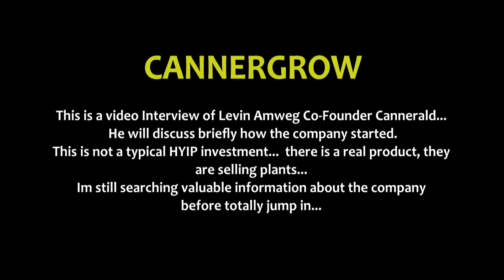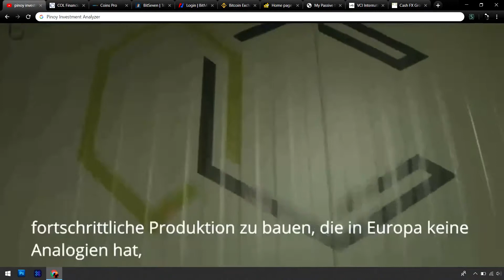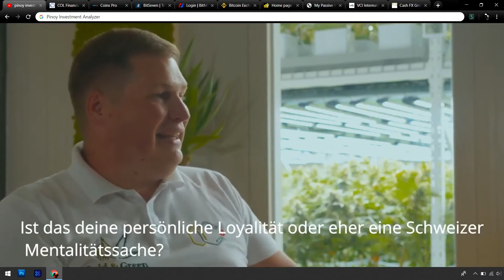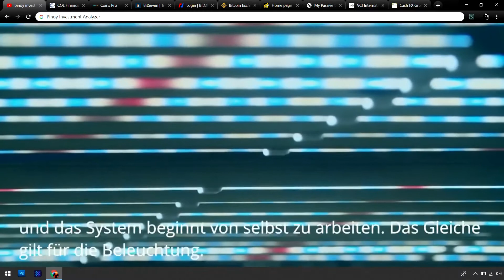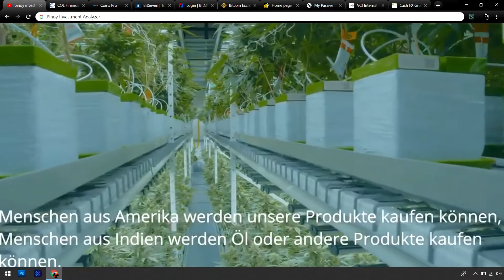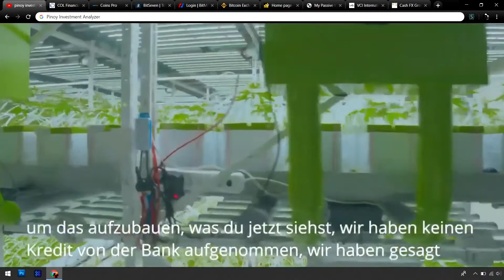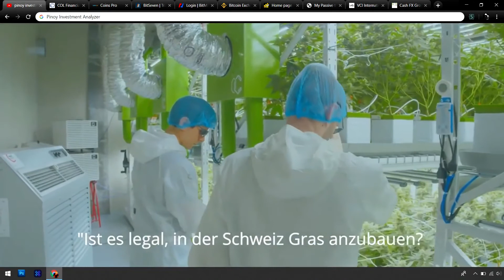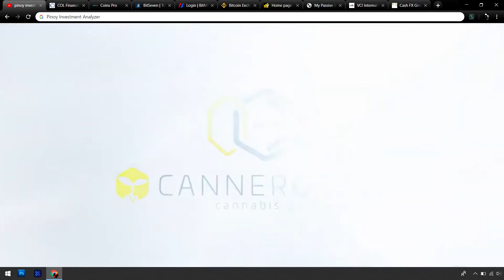CannerGrow - Interview with Co-Founder Levin Amweg - Cannerald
You surely know what kind of hype cannabis is experiencing right now. And you probably also know how much money you make from cannabis when you sell it. But you also know that cannabis is prohibited in many countries. But that is no problem! This is where CannerGrow comes in. With CannerGrow you get your own plants which are fully cared for and whose flowers are harvested and sold for you.
And YOU GET THE REVENUE!

What is CANNERGROW? (one of the best current investments!)

CannerGrow is a company founded in 2017 by Cannerald GmbH, which offers you the chance to buy your OWN CANNABIS PLANTS and earn money with them on a regular basis.

But how do you earn money with them?

Quite simple! You buy lifetime pitches for plants. CannerGrow will plant cannabis plants on them. The CannerGrow employees care for, harvest and sell the yield of the plant for you and you get the income! And the best thing is, the whole thing is repeated EVERY 2-3 MONTHS!

Just click on the link and create an account with CannerGrow for free and go to the tab Plants. There you can buy as many plants as you want, which will be credited to your account and the process begins.

Am I allowed to do this even though cannabis is illegal in my country?

YES! And for very simple reasons. Firstly, you only buy the space for the plant, secondly, only CBD cannabis is currently cultivated. This is a painkilling medical product that is free of the psychoactive compound THC, which makes you high. CBD is also LEGAL in most countries worldwide.

You are probably wondering if CannaGrow is REAL or Scam, aren't you?

I can put your mind at ease. Cannerald and Cannergrow are solid companies with huge potential. Of course, things can always go wrong. But the companies are run by very experienced people and moreover the business model is UNIQUE!

You are convinced? Then REGISTER today and become successful with Cannabis

For QUESTIONS please write a COMMENT and I will ANSWER!

I GREEZE to have an EVALUATION!